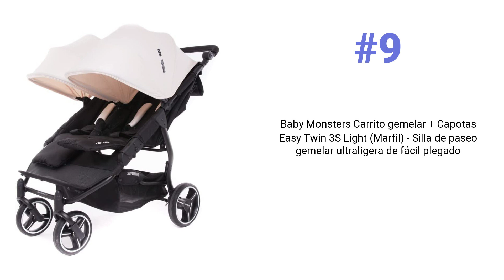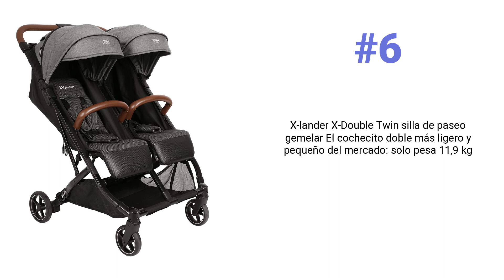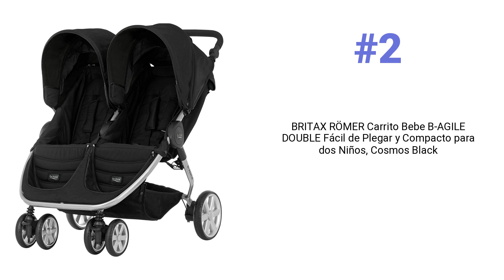Top 10 mejores Sillas gemelares en Noviembre 2022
# 1
Chicco OHlalà Twin Silla de Paseo Gemelar desde 0 Meses hasta 15 kg para Gemelos y Hermanos, Cochecito Doble Reclinable y Plegable, Ligero, Plegado Compacto, Cubierta Lluvia - Color Negro

⭐ 4,4 👍 267 🔗

# 2
BRITAX RÖMER Carrito Bebe B-AGILE DOUBLE Fácil de Plegar y Compacto para dos Niños, Cosmos Black

⭐ 3,3 👍 14 🔗

# 3
Inglesina Twin Sketch, Sillita de Paseo Ligera, para Gemelos o Hermanos, Gris, Unisex

⭐ 4,5 👍 131 🔗

# 4
Babify Twin Air Silla de Paseo Gemelar, ligera y compacta - Homologada hasta 22 kg por asiento - Color Negro

⭐ 4,5 👍 200 🔗

# 5
Hauck Freerider Silla de paseo gemelar para 1 o 2 niños de diferentes edades, asientos desmontables, tandem, de 0 meses (acoplando capazo blando) hasta 2 x 15 kg, dos protectores de lluvia, negro

⭐ 4,4 👍 1.058 🔗

# 6
X-lander X-Double Twin silla de paseo gemelar El cochecito doble más ligero y pequeño del mercado: solo pesa 11,9 kg

⭐ 4 👍 9 🔗

# 7
Chicco OHlalà - Cochecito doble doble doble de 0 meses a 15 kg, cochecito ligero reclinable y plegable, reposapiés ajustables, cubierta de lluvia y capota extensible Silver Cat, gris

⭐ 4,5 👍 106 🔗

# 8
besrey Silla de Paseo Gemelar Plegable, Carro Gemelar hasta 20kg, Ligera y Compacta, Carrito Doble Bebe , Silla Carrito Gemelar, con Cubierta de Lluvia

⭐ 4 👍 602 🔗

# 9
Baby Monsters Carrito gemelar + Capotas Easy Twin 3S Light (Marfil) - Silla de paseo gemelar ultraligera de fácil plegado

⭐ 4 👍 1 valoración global 🔗

# 10
Maclaren Twin Triumph silla de paseo ligera y comapcta para niños a partir de 6 meses hasta 15 kg en cada asiento, Capota individual extensible, Incluye protector para la lluvia, Negro/gris oscuro

⭐ 4,3 👍 134 🔗